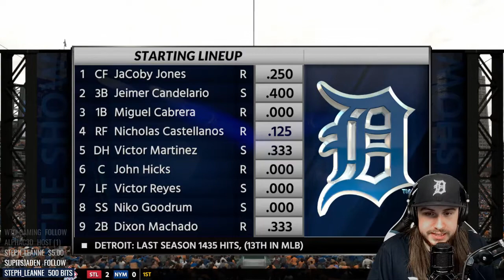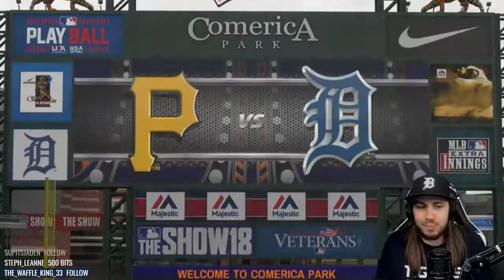PAIR OF MLB DEBUTS! (Pittsburgh Pirates @ Detroit Tigers)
The rubber match of the season opening set with the Pittsburgh Pirates is a showdown between Joe Musgrove & Ryan Carpenter, who is making his MLB debut.

Let's get one thing straight.

I'm the #1 Champion of Everything.
Ever.
Of all time.
In History.

Aside from that, I record myself yelling at sports video games and you watch me... sometimes.